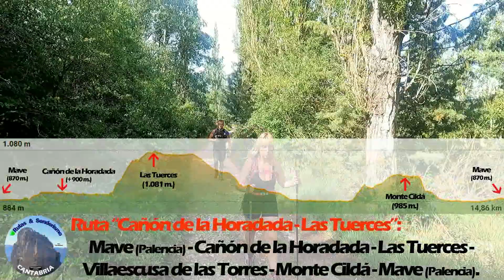Ruta Mave- Cañón de la Horadada- Las Tuerces- Villaescusa de las Torres- Monte Cildá.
Ruta “Cañón de la Horadada – Las Tuerces”:
                                                                                                                                                                                           Mave - Cañón de la Horadada - Las tuerces - Villaescusa de las Torres - Monte Cildá - Olleros de Pisuerga – Mave, Miércoles 14 de Junio de 2023.

Actividad: Senderismo
Distancia: 14,860 Km.
Desnivel+: 360 m.
Dificultad: Fácil
Tiempo en movimiento:  03 h.41 min.
Tiempo total: 05 h. 14 min.
Velocidad media: 4,0 Km./h.